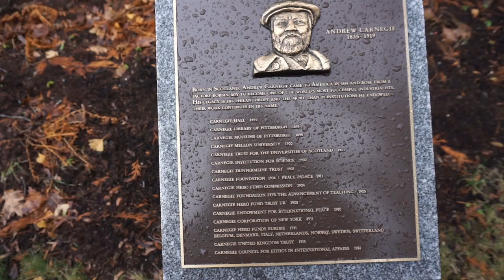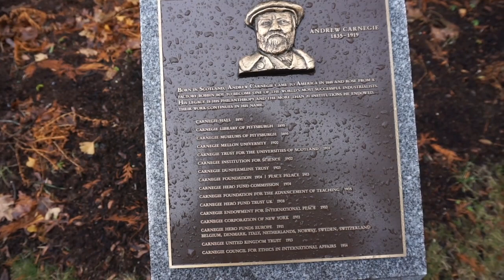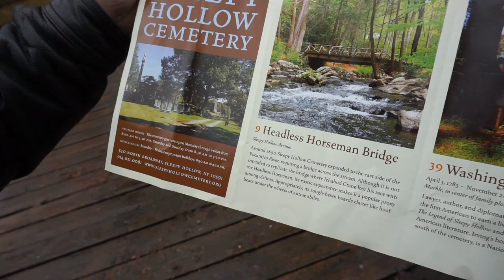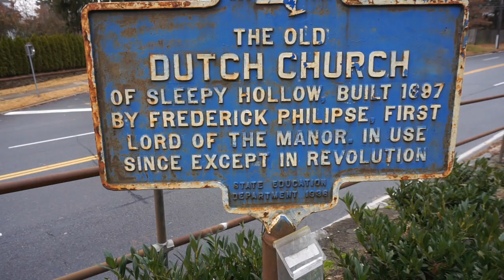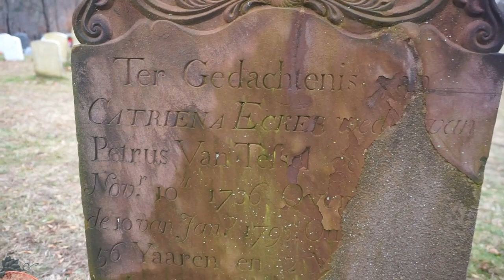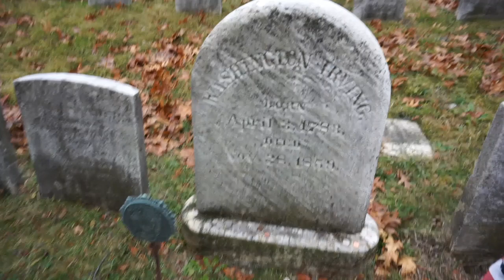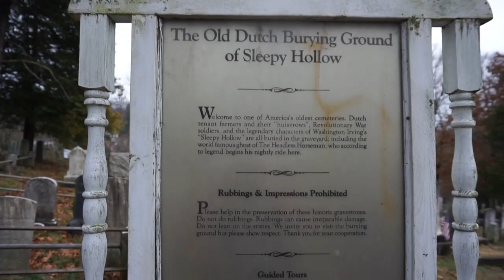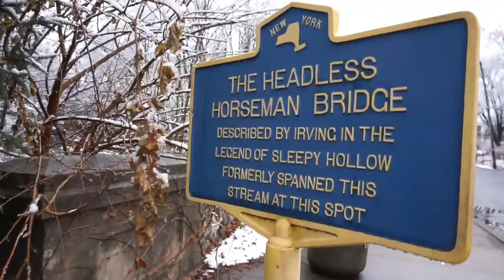Sleepy Hollow New York Vlog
**WRITE ME!

Midnight Owl

Norfolk, MA 02056

U.S.A.

Also I would love a mix CD of your favorite songs if you would like to send one to me.

Amazon Wish List